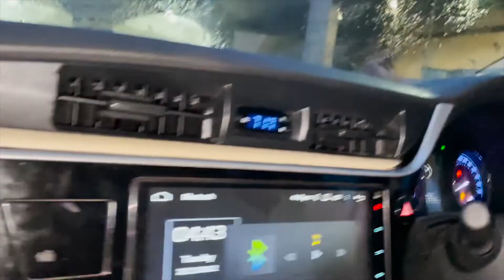Flying Kite. Vlog#2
we are enjoying a lovely weather with freinds. and flying kite .
WE LIVING A LIFE!